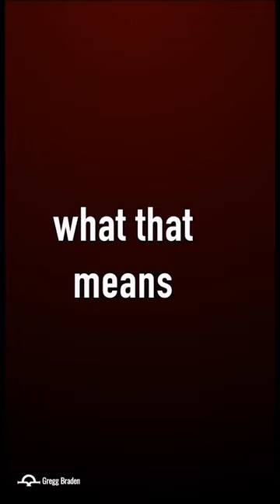Gregg Braden - Optimized Heart/Brain Coherence at 0.1 HZ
@GreggBradenOfficial Why is O.1 HZ so vital not only for our well being, but also for our planet?